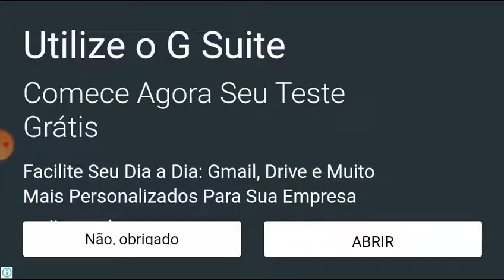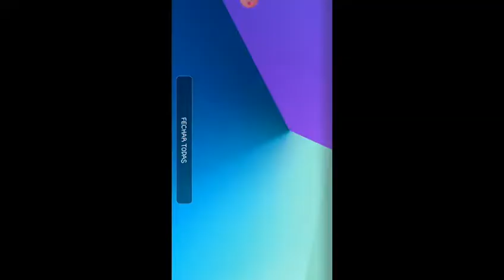Jogando um novo jogo com o victor e se escreva no canal dele